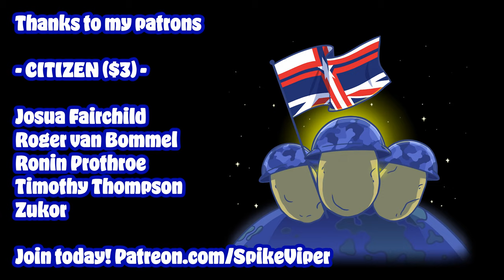PRISON ESCAPE Gone Wrong in Space Engineers!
Anything you can walk away from is a successful landing, right? Right!?!